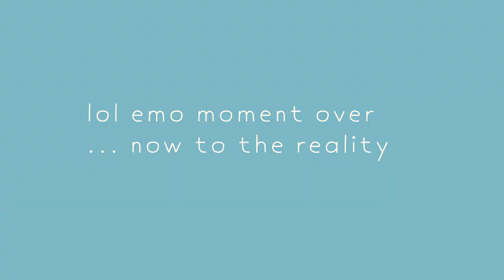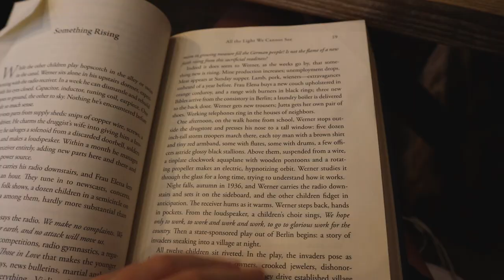a very honest first week abroad - study abroad diaries Ep. 1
This week I am showing a very honest look at my first week abroad. I have been planning this trip for almost two years so the fact that it is here now is so strange! The first week had many ups and downs but all in all it was a new life experience which is exactly what I have been looking for!

Edinburgh is such a beautiful city and hopefully next week I can show you guys what school looks like!

Age: 21
Year in School: Rising Junior at The College of Charleston
Major: Arts Management & Creative Writing
Where I'm From: Washington, D.C.

Music by Mr. Jello - A Cup Of Jazz (feat. Cali.Arod, Farnell Newton)